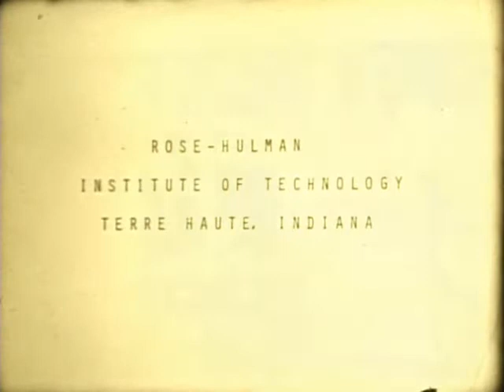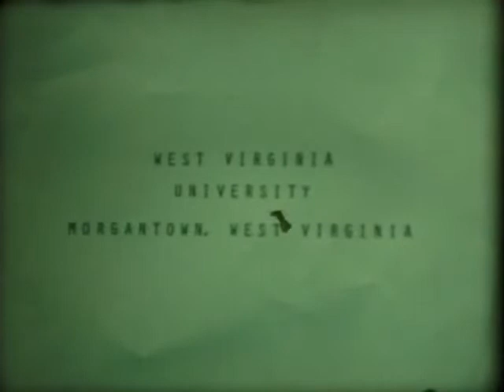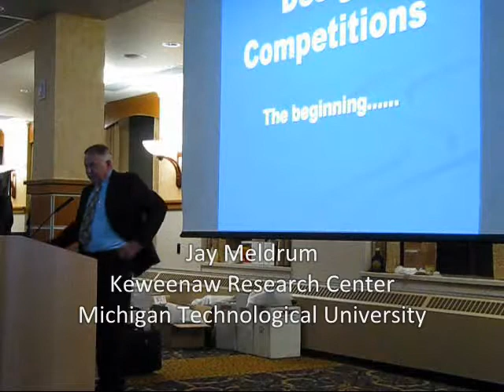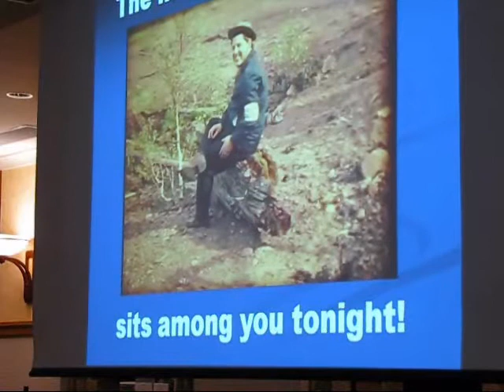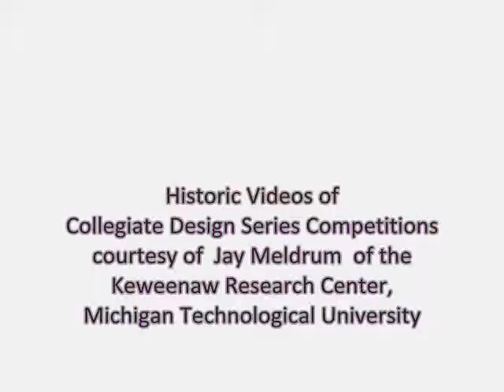SAE Collegiate Design Competitions History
History of SAE Collegiate Design Series Competitions: Remarks by Dr. William R Shapton at the Society of Automotive Engineers (SAE)  Clean Snowmobile Challenge Banquet (2011), with Historic Videos from 1973-75 of the Birth of Student Design Series Competitions showing the SAE Recreational Ecological Vehicle Competition at Keweenaw Research Center, Michigan Technological University, Houghton, Michigan' Historic video courtesy of Jay Meldrum, Keweenaw Research Center